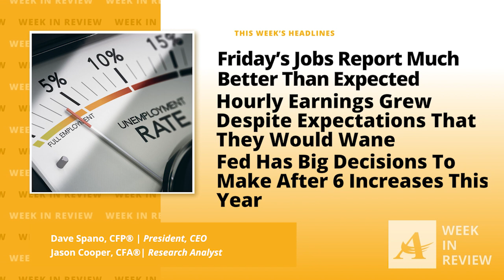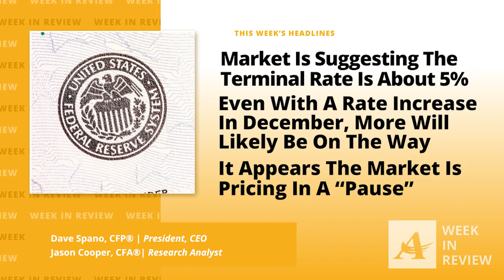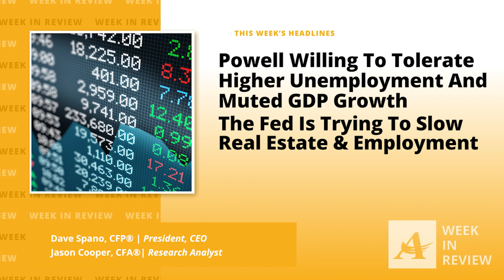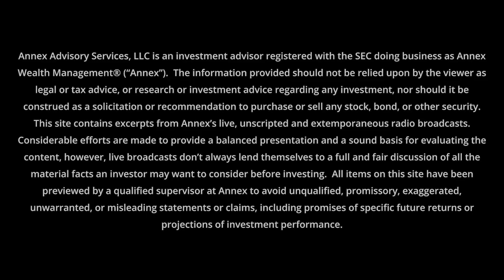Week Ending 12/3: Jobs Report Makes The Fed's Job Harder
The Fed's dual mandate of low inflation and full employment is not met. What will the Fed do now that inflation continues and employment is staying hot? Annex Wealth Management's Dave Spano and Jason Cooper discuss.